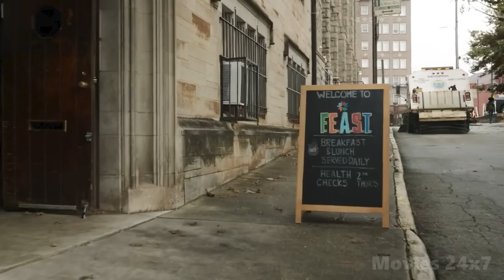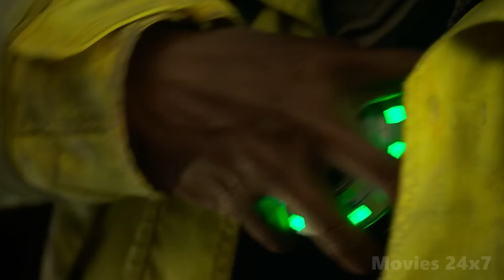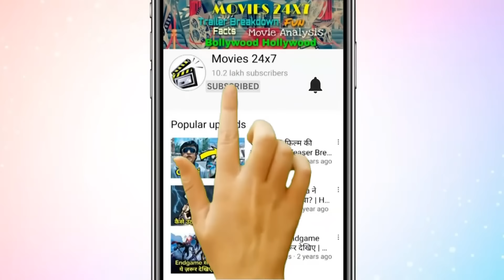Spider-Man No Way Home Explained In HINDI | Spider-Man No Way Home Story In HINDI |Spider-Man (2021)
Spider-Man No Way Home Explained In HINDI | Spider-Man No Way Home Story In HINDI | Spider-Man No Way Home (2021) HINDI

Spider-Man: No Way Home is a 2021 American superhero film based on the Marvel Comics character Spider-Man, co-produced by Columbia Pictures and Marvel Studios and distributed by Sony Pictures Releasing. It is the sequel to Spider-Man: Homecoming (2017) and Spider-Man: Far From Home (2019), and the 27th film in the Marvel Cinematic Universe (MCU). The film was directed by Jon Watts and written by Chris McKenna and Erik Sommers. It stars Tom Holland as Peter Parker / Spider-Man alongside Zendaya, Benedict Cumberbatch, Jacob Batalon, Jon Favreau, Jamie Foxx, Willem Dafoe, Alfred Molina, Benedict Wong, Tony Revolori, Marisa Tomei, Andrew Garfield, and Tobey Maguire. In the film, Parker asks Dr. Stephen Strange (Cumberbatch) to use magic to make his identity as Spider-Man a secret again following its public revelation at the end of Far From Home. When the spell goes wrong, the multiverse is broken open which allows visitors from alternate realities to enter Parker's universe.

                     *** Outro Music ***